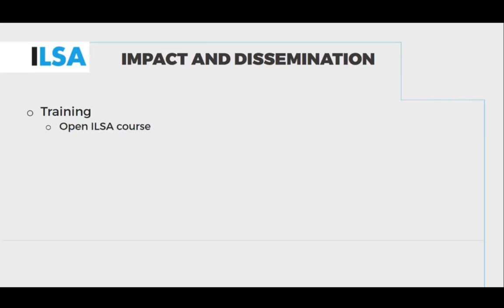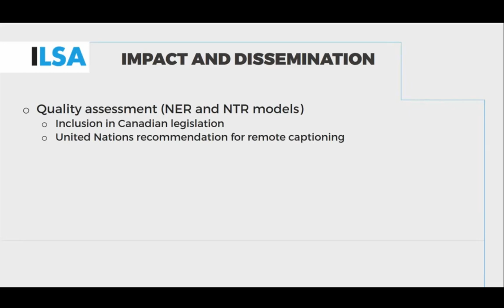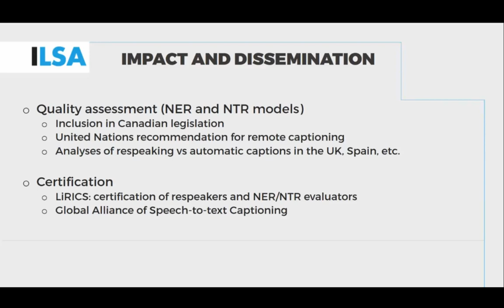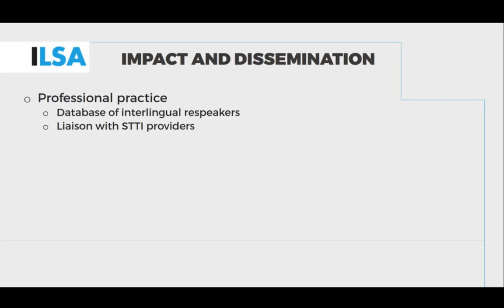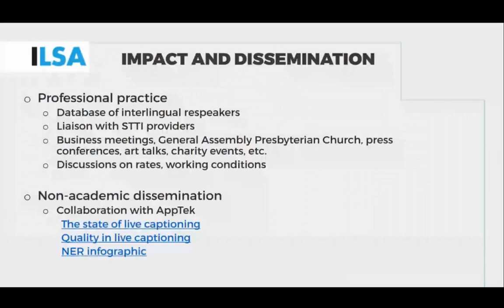Free ILSA Multiplier Event Antwerp, 6th July, 2020 - Impact and Dissemination